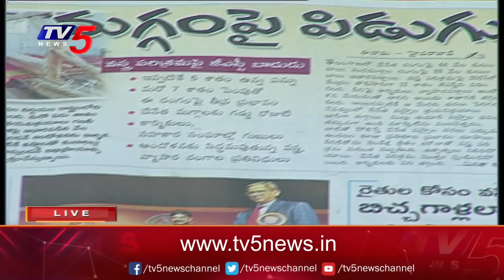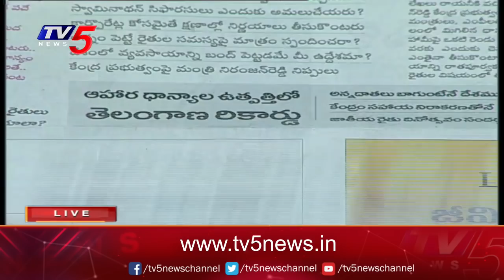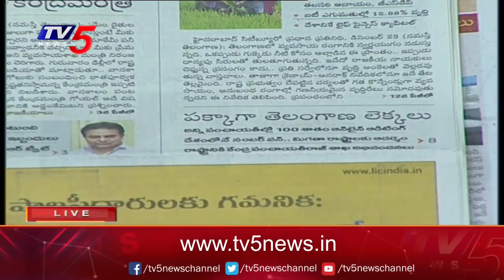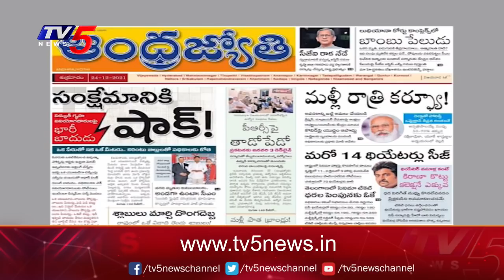Today Newspaper Headlines | 24-12-2021 | TV5 News Digital